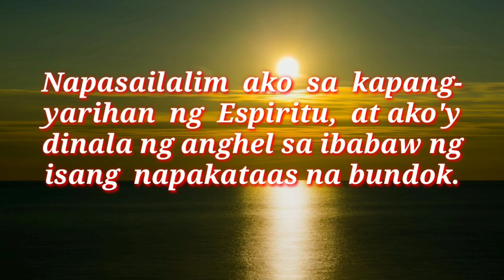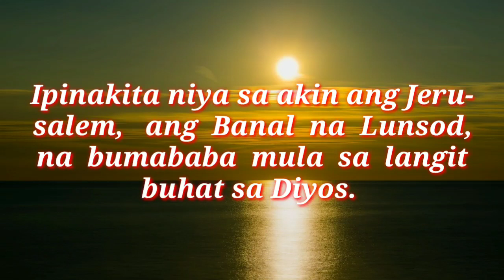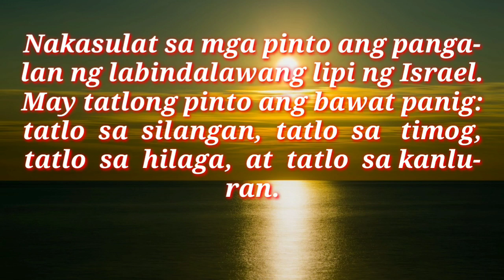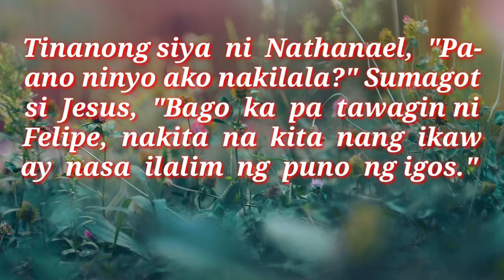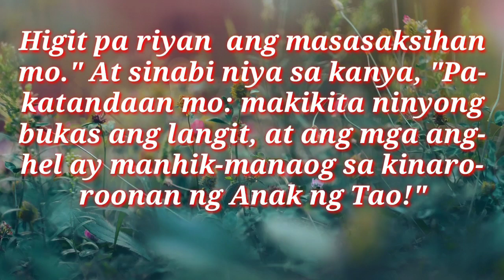ANG MABUTING BALITA NG PANGINOON | AUG. 24, 2021 | DAILY GOSPEL | ANG SALITA NG DIYOS | FSMJ CHANNEL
DAILY GOSPEL READING | AUGUST 24, 2021 | TUESDAY

GOSPEL: JUAN 1 : 45-51

Ang Mabuting Balita ng Panginoon ayon kay San Juan

Noong panahong iyon, nakita ni Felipe si Nathanael at sinabi niya dito, "Natagpuan na namin ang tinutukoy ni Moises sa kanyang isinulat sa aklat ng Kautusan at gayundin ng mga propeta. Siya'y si Jesus na taga-Nazaret, na anak ni Jose."

"May mabuti bang maaaring magmula sa Nazaret?" tanong ni Nathanael. Sumagot si Felipe, "Halika't tingnan mo."

Nang malapit na si Nathanael ay sinabi ni Jesus, "Masdan ninyo ang isang tunay na Israelita. Wala siyang anumang pagkukunwari." Tinanong siya ni Nathanael, "Paano ninyo ako nakilala?" Sumagot si Jesus, "Bago ka pa tawagin ni Felipe, nakita na kita nang ikaw ay nasa ilalim ng puno ng igos." Sumagot si Nathanael, "Guro, kayo nga po ang Anak ng Diyos! Kayo ang Hari ng Israel!" Sinabi ni Jesus, "Sumampalataya ka ba dahil sa sinabi ko sa iyong nakita kita sa ilalim ng puno ng igos? Higit pa riyan ang masasaksihan mo." At sinabi niya sa kanya, "Pakatandaan mo: makikita ninyong bukas ang langit, at ang mga anghel ay manhik-manaog sa kinaroroonan ng Anak ng Tao!"

Pinupuri ka namin, Panginoong Jesu-Cristo